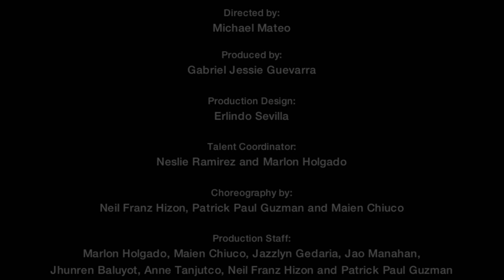Makabagong Pasko (Letran Bataan Original Christmas Music Video 2012)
From sunrise to sunset, watch the grand Letran Bataan facade fill up with colors for Christmas. It also showcases Letranites singing along to our original song.

Please share and spread the love and colors this Christmas!

This song is now available in Letran Bataan's Christmas album, "Simulan na ang Pasko". Includes all our Christmas songs from 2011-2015 and other exclusive tracks:

Thank you to everyone who had been part of the making of this special video. ARRIBA!